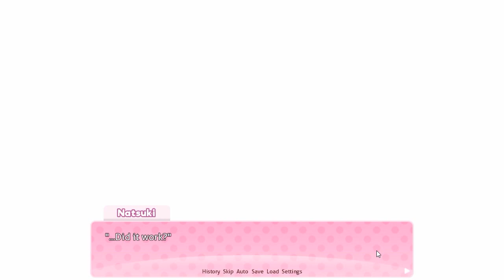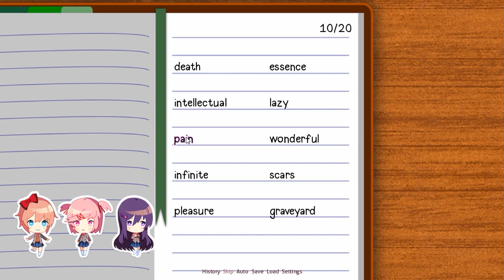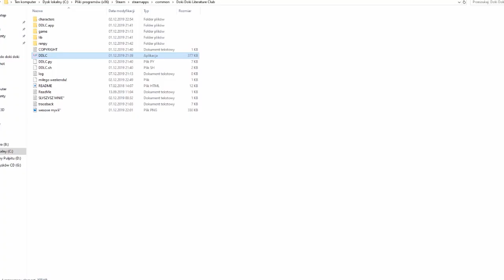Doki Doki Literature Club - Magical Literary Heroine Natsuki Saves The Literature Club! - part 1